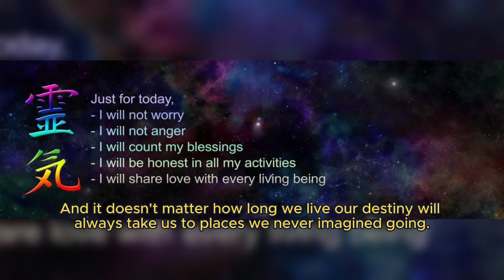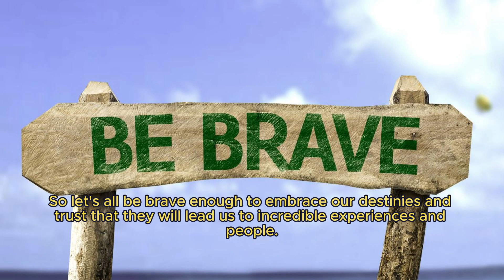stay brave and keep moving forward on your journey!